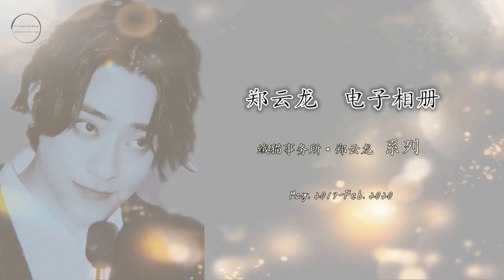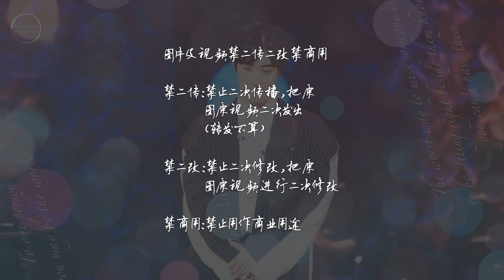【郑云龙 Zheng Yunlong】电子相册系列 绒猫事务所·郑云龙系列 20200312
郑云龙海外频道 大龙@郑云龙DL  图片收集系列分享
第二轮电子相册系列整理

郑云龙电子相册  绒猫事务所·郑云龙系列

Where you are will be where I start
You’ve become my only star
Where it’s dark is where you spark
I'd follow wherever you are
去年今天我其实还是个路人粉，我很喜欢相册配乐的第二首歌的歌词，这就是想对龙说的话吧。。。。
By@不圆不要小钱钱

绒猫自己说
自己的图和专业图站不能比
因为既然去了现场就分享一下
我们这次整理下来
却也发现
每份图片的拍摄
都是珍贵的爱之视角

喜欢一个优质的偶像
每多了解一分
心里就会更柔软一分
偶像的努力和优秀
会激励自己变得更优秀
也因为相同的偶像和立场
龙粉中慢慢行成了大大小小的可爱团体
很荣幸喜欢龙的路上有你/你们同行！

图片原创  微博博主  @绒猫事务所·郑云龙
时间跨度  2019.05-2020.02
视频制作   @不圆不要小钱钱
BGM  《遇见你的时候所有星星都落在我头上》《I know you know》
整理策划 by 郑云龙海外音乐剧友会 Yunlong Zheng Overseas Fanclub
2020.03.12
YouTube频道同时上线
后期Instagram 与B站 海剧会账户会分期整理上传！

🚫图片及视频禁二传二改禁商用
禁二传：禁止二次传播，把原图原视频二次发出（转发不算）
禁二改：禁止二次修改，把原图原视频进行二次修改
禁商用：禁止用作商业途径
图片博主可以随意使用